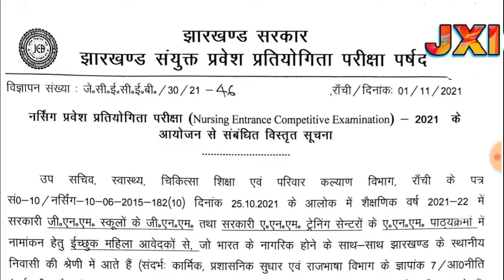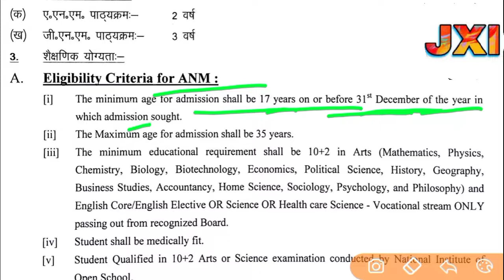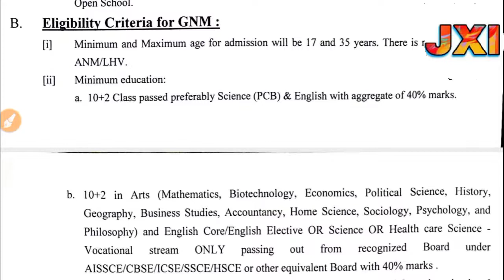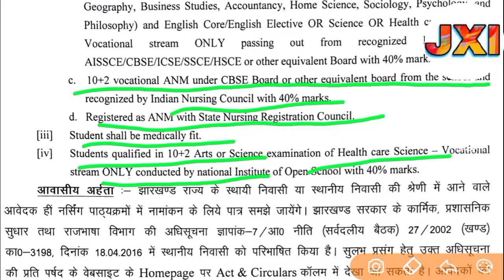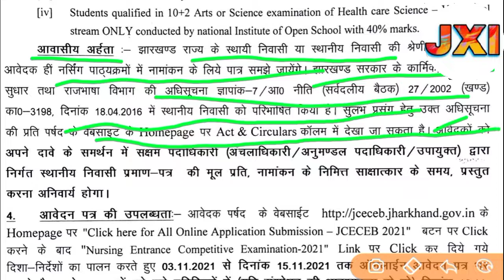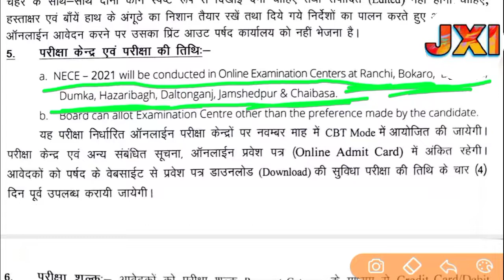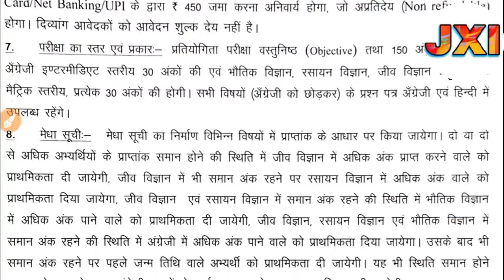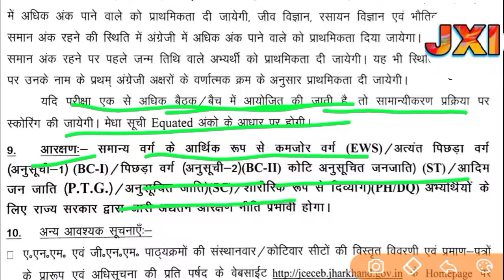jharkhand nursing anm gnm form 2021 Jharkhand Nursing ANM GNM ENTRANC EXAM ऑनलाइन आवेदन करे By Step